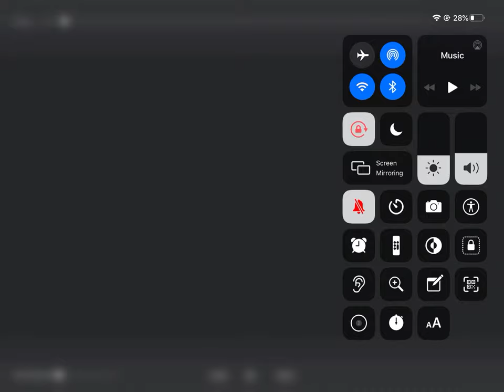My aircraft drawing BETTER !!!